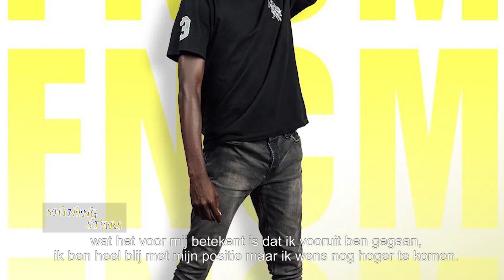Alleen Jij Bepaalt Wie Je Bent - Shining Stars Curaçao